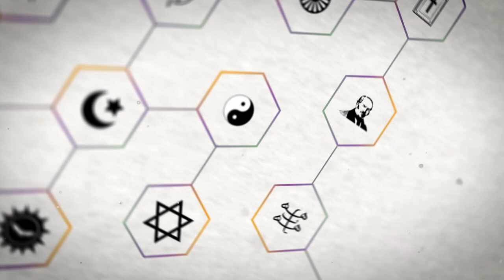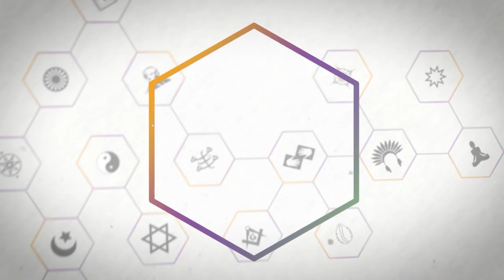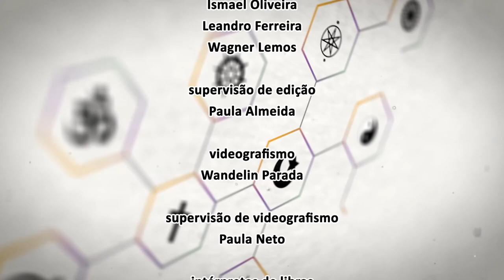Religare - Kunti Devi Dasi